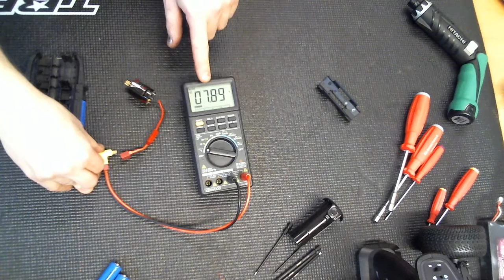Gennemgang af Li-ion batterier, hvordan man spotter man et dødt batteri.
Lithium ion batterier er u-undværlig da der giver masser af power til bilen, men de er lumske og kan nemt dø =(

det svære kan man ikke leve uden, derfor kan du se her hvordan man spotter et dødt batteri / døde batterier